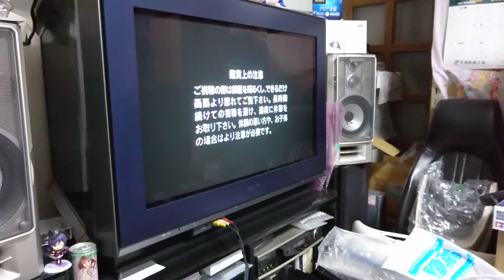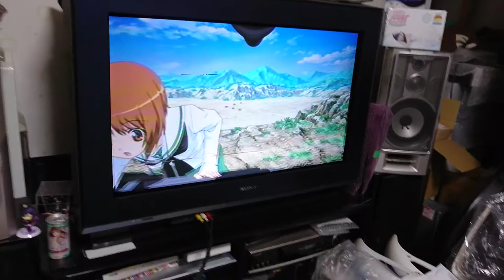画質 SONY Betamax SL-7300 5年ぶりの再生！ Uマチック VO-1720 購入記念に再生してみました。ハイビジョンブラウン管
家電用VTR普及前の製品購入記念に
放置してあったベータマックスを
久々に再生したら

ガルパンをダビングしてありました